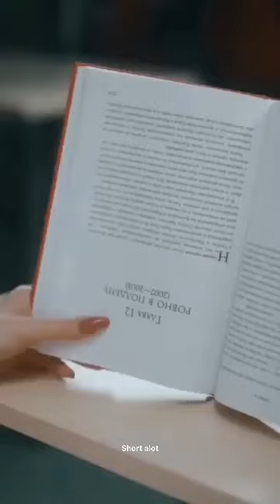Ukraine School 🔥|| love your voice